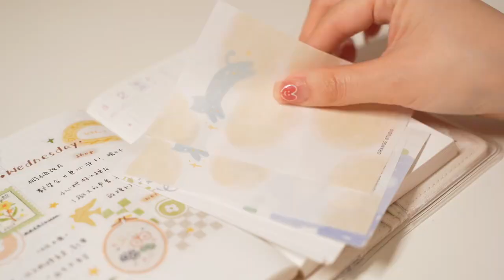🐰沉浸式手帐｜💟手賬拼貼｜🌟白噪音聲控手帳｜🌸Immersive Collection｜💟Hand account collage【吃了這口大橙子】手账教学